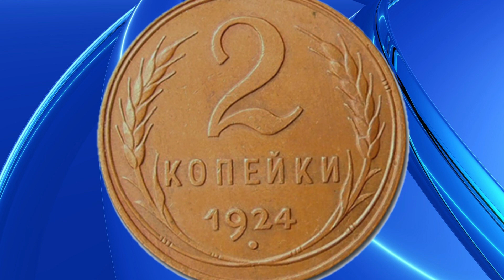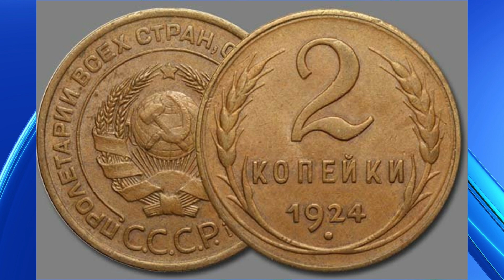За 2 копейки - 30 000 рублей